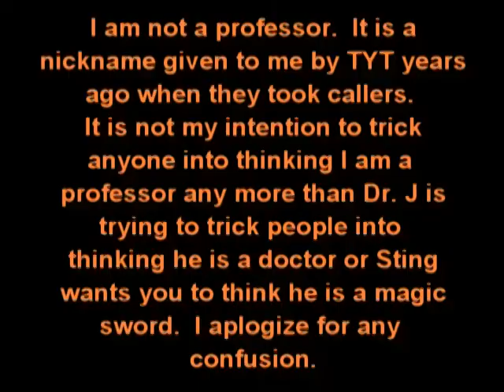Media and Political Cycles - TYT History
If there is anything the power structure in play hates more than anything, is a well informed public. Throughout history different forms of media outlets have dominated the information highway giving them a chance to transmit information and provocative images to the public. Unfortunately the information that the public consumes must be controlled or it can become a big threat to the power structure.